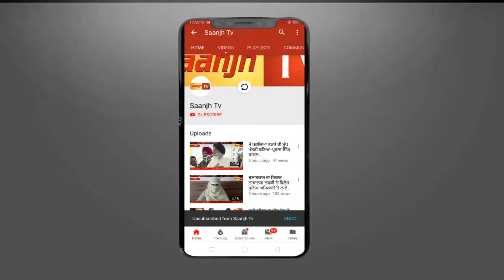ਹਲਕਾ ਬੰਗਾ ਦੇ ਪਿੰਡ ਖਾਨਪੁਰ ਵਿਖੇ ਸਤਿਗੁਰੂ ਇੰਦਰੇਸ਼ ਚਰਨ ਦਾਸ ਜੀ ਦਾ ਮਨਾਇਆ ਗਿਆ 100ਵਾਂ ਜਨਮ ਦਿਹਾੜਾ